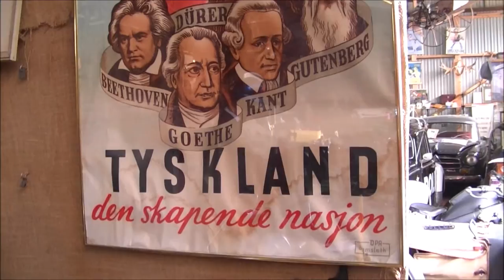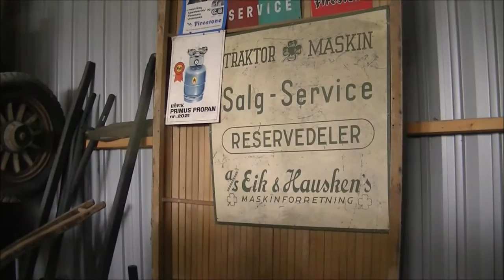Torbjørns samlinger Årnes, Akershus, Norge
Glimt fra Torbjørns samlinger, på Årnes i Akershus. Norge, 28 mai 2016